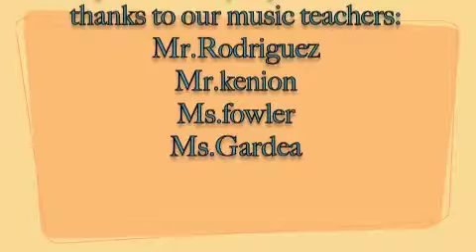FIRST YEAR OF VAPA HIGH'S CHOIR DEPARTMENT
some of the fun dtuff we did last year